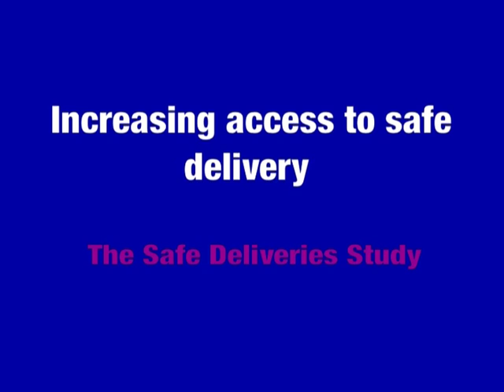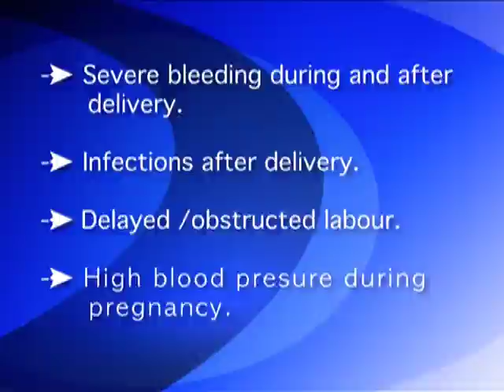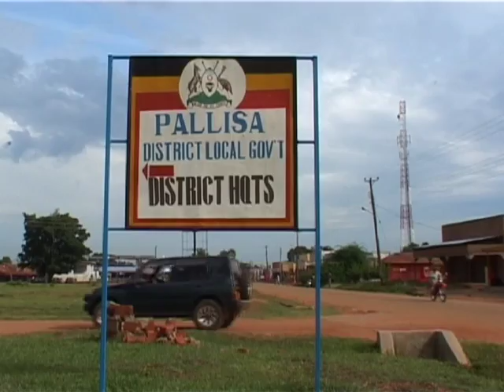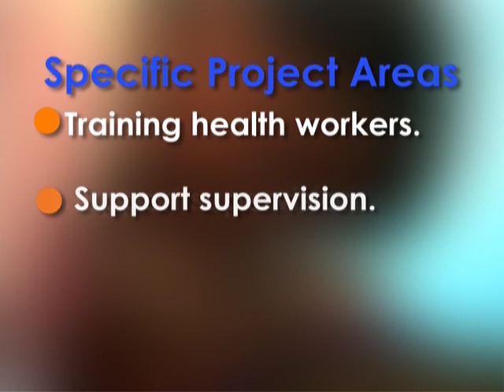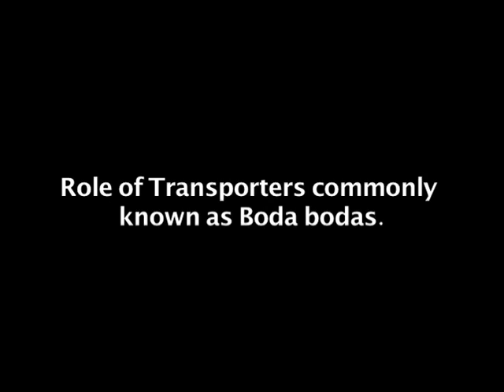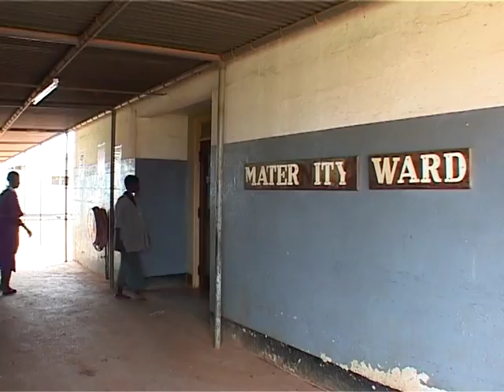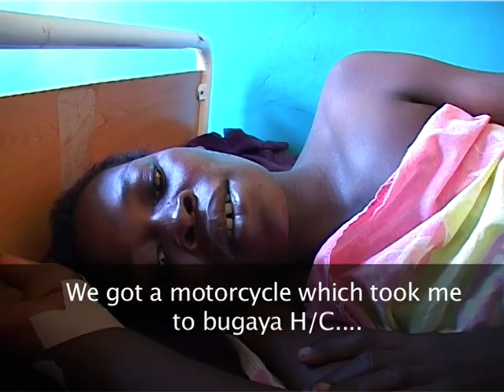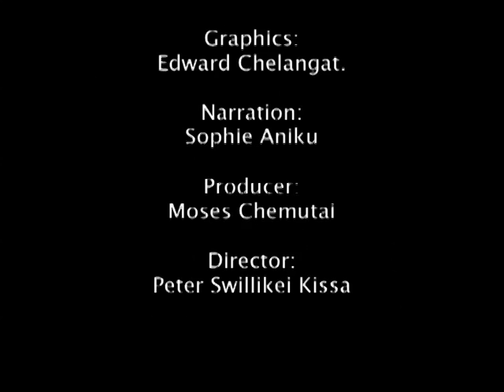Increasing Access to Safe Delivery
This is a film about the Safe Deliveries study project of the Makerere University School of Public Health which was conducted in the eastern Uganda districts of Kamuli, Buyende, Pallisa and Kibuku. The project sought to increase skilled deliveries through an intervention that comprised both demand (vouchers for transport and maternal services) and supply side initiatives (training health workers and provision of essential equipment, drugs and supplies). Although final analysis of data is still ongoing initial outcomes of the study which wound up at the end of 2011 showed increased community awareness about benefits of delivering in health facilities, and phenomenal increases in facility births, with an average of 1336 deliveries per month in the intervention area compared to an average of 461 deliveries per month in the control area (June 2010 -- June 2011, Facility records). Funding of the study came from the UK Department for International Development (DFID) through the Future Health Systems Research Consortium and the Bill and Melinda Gates Foundation through the Makerere University - John Hopkins University Twining Programme.